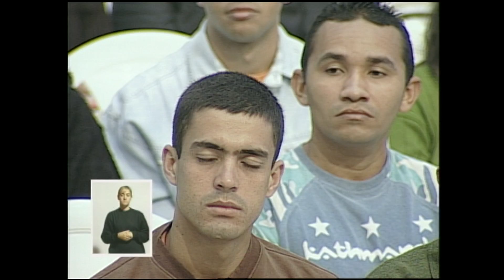Evangelizar na unção do Espírito Santo - Monsenhor Jonas Abib (09/05/06)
Trouxemos hoje, nesse Baú da Fé, a homilia do nosso querido fundador Monsenhor Jonas Abib. Nela, ele nos fala sobre a necessidade que nós, cristãos, temos que carregar em nossos corações de evangelizar na unção concebida pelo Espírito Santo a nós.